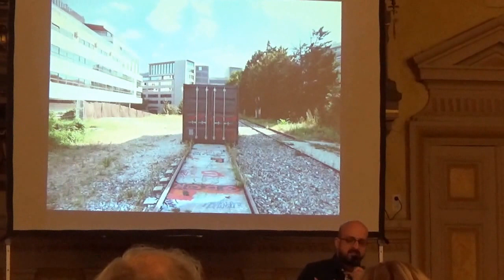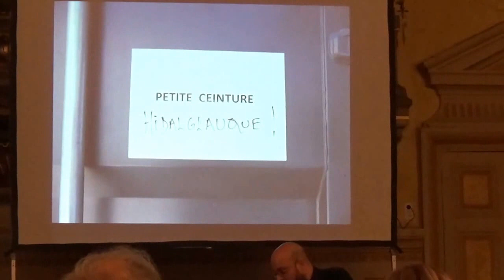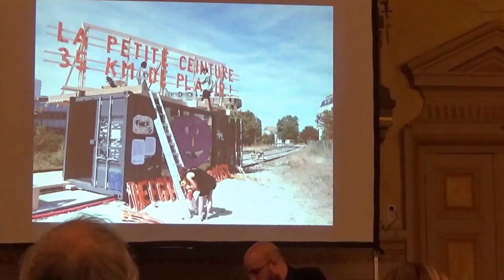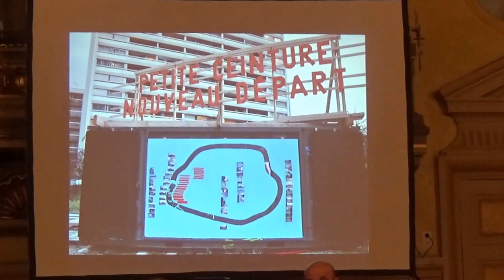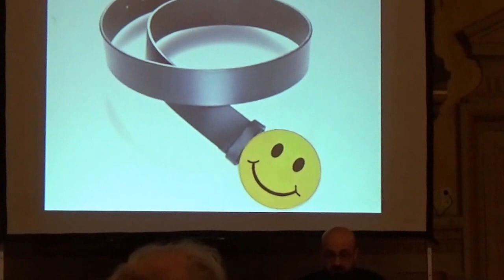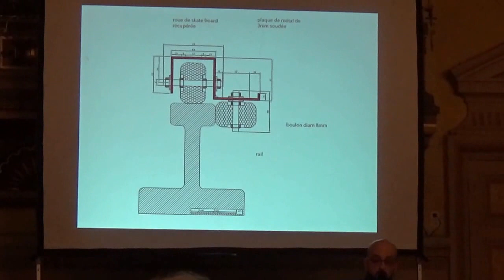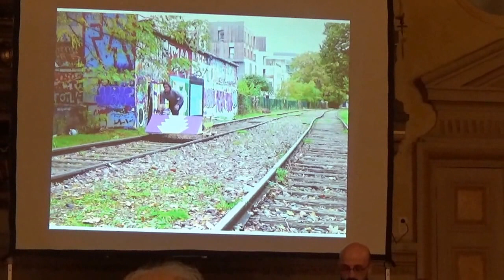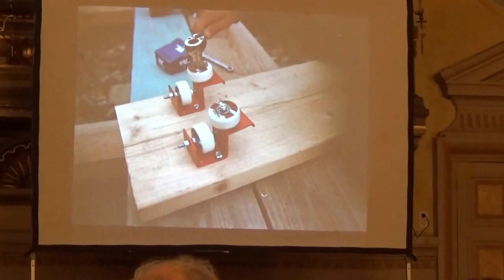Restitution du chantier participatif du 19e sur la Petite Ceinture - Présentation - 28/02/2017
Extrait de la réunion de restitution du chantier participatif sur la Petite Ceinture ferroviaire de la rue Petit de 2016, animé par le collectif Les Saprophytes. 28 février 1017, salle des fêtes de la mairie du 19e. Intervenant : Camille Faucherre.